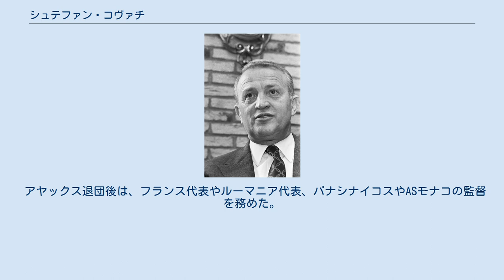シュテファン・コヴァチ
FCウニヴェルシタテア・クルジュの選手
シュテファン・コヴァチ（Ştefan Covaci、ハンガリー語: Kovács István コヴァーチ・イシュトヴァーン、1920年10月2日 - 1995年5月12日）は、ルーマニアの元サッカー選手。
 ルーマニア国内でプロのサッカー選手を15年程した後、1953年に引退した。
その後、指導者となる。
 1967年にルーマニアのステアウア・ブカレストの監督に就任。
ここでは1度のリーグ優勝と3度の国内カップ戦優勝を果たし、最初の成功を収めた。
すると1971年に当時リヌス・ミケルスの下でUEFAチャンピオンズカップを優勝した、アヤックス・アムステルダムの監督に就任。
ミケルスが実践していたトータル・フットボールの哲学を受け継ぎ、1972年、1973年にUEFAチャンピオンズカップ（現UEFAチャンピオンズリーグ）を優勝。
アヤックスのUEFAチャンピオンズカップ3連覇に貢献した。
尚1971-72シーズンにはUEFAチャンピオンズカップと合わせリーグ優勝と国内カップ戦優勝を果たし、トレブル を達成をした。
 アヤックス退団後は、フランス代表やルーマニア代表、パナシナイコスやASモナコの監督を務めた。
 ステアウア・ブカレスト アヤックス・アムステルダム パナシナイコス